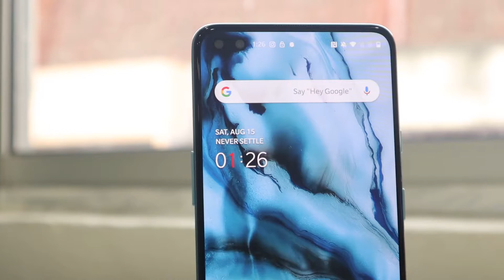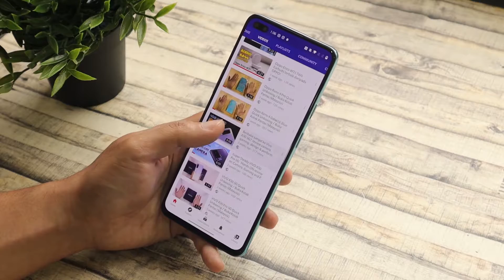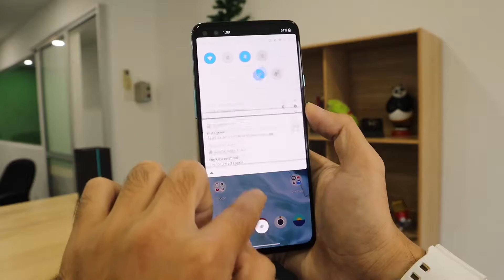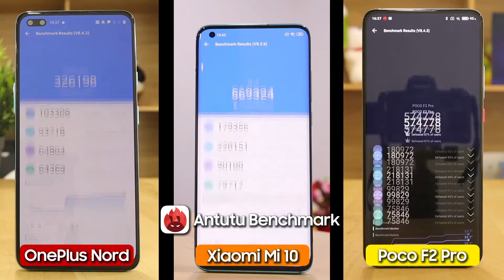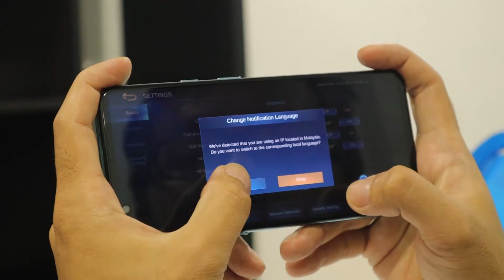OnePlus Nord (premium midrange) lagi power drpd Xiaomi Mi 10 & Poco F2 Pro (flagship)?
Betul ke premium mid range mcm OnePlus Nord lebih berbaloi berbanding entry level flagship mcm Poco F2 Pro atau flagship yang sedang di bawah harga promosi seperti Xiaomi Mi 10?

1- OnePlus (5G, Snapdragon 765G, 8GB RAM, 128GB ROM, 90Hz Display, OxygenOS) - RM1700 - RM1900 (anggaran)

2- Poco F2 Pro (5G, Snapdragon 865, 6GB RAM, 128GB ROM, 60Hz Display, MIUI 12) - RM1999

3- Xiaomi Mi 10 (5G, Snapdragon 865, 8GB RAM, 128GB ROM, 90Hz Display, MIUI 12) - RM1999 (Harga promosi, harga asal RM2799)

Ketiga-tiga berada dalam kategori harga yang sama buat masa ini iaitu di bawah RM2000. Mana lagi berbaloi? Saksikan perbandingan ikhlas dan jujur daripada DirectDMedia!

🎵 Track Info:
~Roa Music~